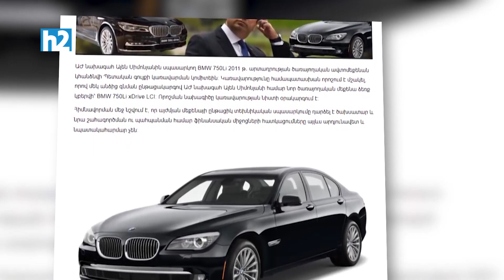Մահվան գազելի հույսին չէր Ալեն Սիմոնյանը, իսկ Փաշինյանը դեմ է տալու ամենահարազատ թիմակցին էլ: